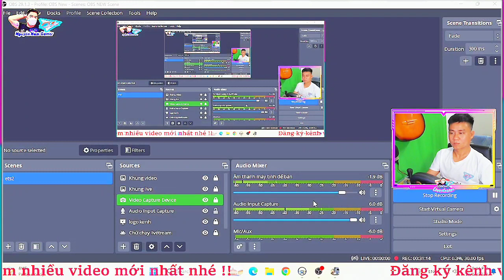Tài Xế Chạy Đêm Tốc Độ Xe Xoay Vòng Và Cái Kết | Nguyễn Nam Gamer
Lịch đăng video: 19h tối hằng ngày hoặc 12h trưa 😂

👉👉👉 Đăng Ký ủng hộ Nam anh em nhé ♥️♥️♥️ !!!
Chúc mọi người nhiều sức khỏe, may mắn nhé.
© Bản quyền video thuộc về Kênh Nguyễn Nam Gamer
© Copyright by Nguyễn Nam Gamer Channel ☞ Do not Reup

New Simulator Game
Simulator Gameplaying
eurotrucksimulator2
ets2